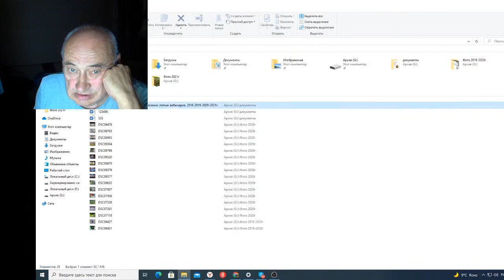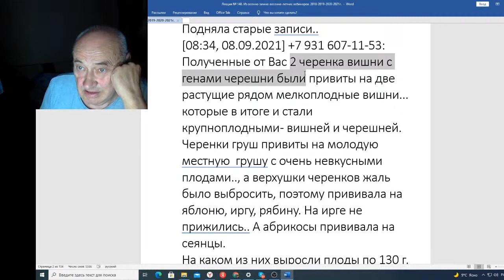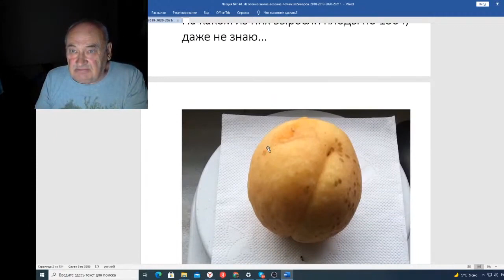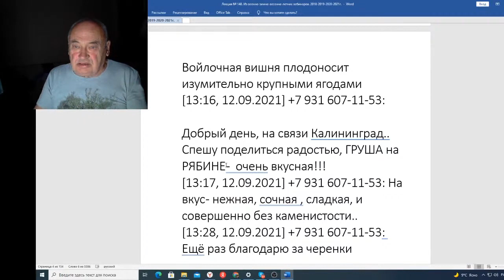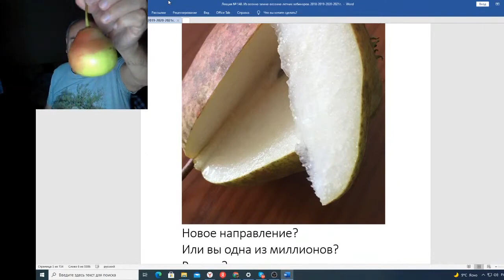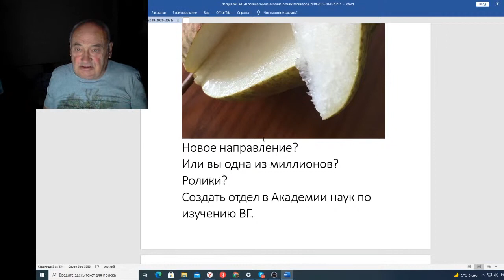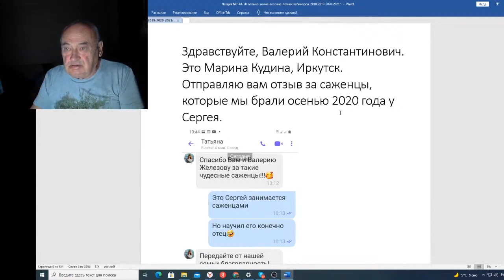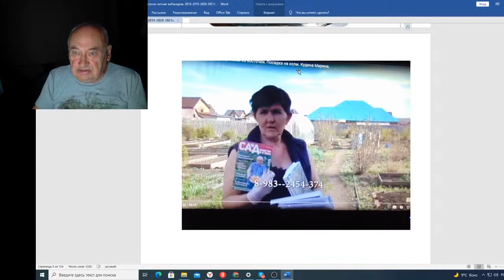Вебинар 148 Начинаю с подарков